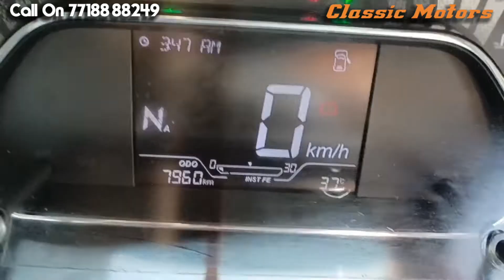Used Tata Tiago ~ 2020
𝙋𝙡𝙚𝙖𝙨𝙚 𝙫𝙞𝙨𝙞𝙩 𝙛𝙤𝙧 𝙬𝙞𝙙𝙚 𝙧𝙖𝙣𝙜𝙚 𝙤𝙛 𝙞𝙣𝙫𝙚𝙣𝙩𝙤𝙧𝙮.
Year : 2020
Brand : Tata
Model : Tiago
Variant : XZA Plus AT
Fuel : Petrol
Transmission : AT
Km : 7960
Owner : 1st
Price : 670,000/-
Location : Borivali, Mumbai (Maharashtra).